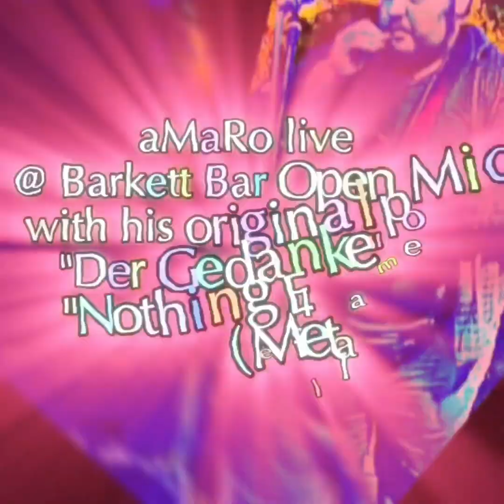aMaRo at @schonebergsfinest @barkettberlin with "Der Gedanke" and "Nothing Else Matters" (Metallica)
Livestream of my Performance @ Open Mic @schonebergsfinest @barkettberlin with my original poem "Der Gedanke",  and "Nothing Else Matters" (Metallica)!